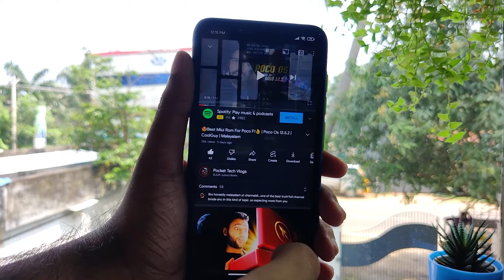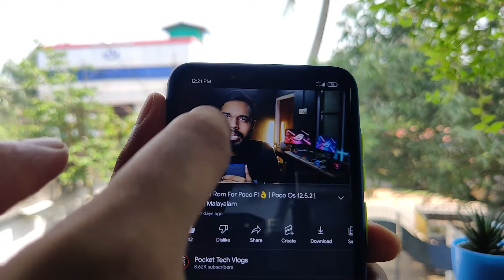ഇനി Youtube Premium വേണ്ട🤩 | How To Play Youtube Videos In Background🤓 | New Glitch😍🙌| Malayalam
Today we are Going to Show a Glitch in Youtube Which will allow you to play Videos in Background without any third party apps